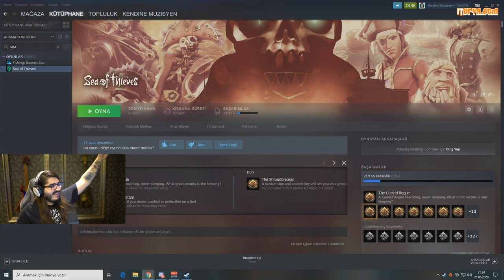Kendine Müzisyen - Sea Of Thieves Oynuyor w/ Jrokez, Zeusidiouss # Bölüm 15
Kendine Müzisyeni aşağıdaki linkten takip edebilirsiniz.
Kendine müzisyen bu videoda erik dalından jrokez, ali ve zeusidiouss ile birlikte korsan oyunu olan sea of thieves oynuyor 15. bölüm.